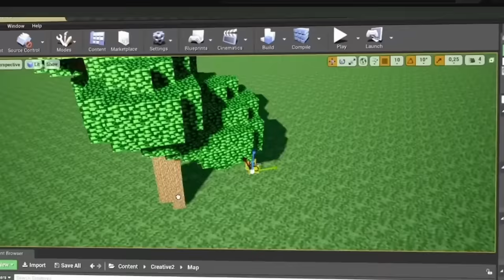Reacting to 1 Hour of Fortnite TikToks... (Part 9)